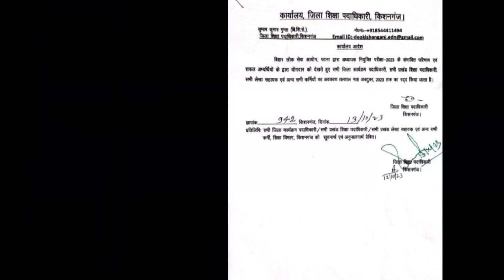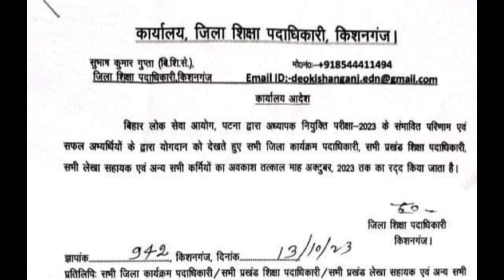बिहार शिक्षक बहाली BPSC/K K पाठक अपर मुख्य सचिव जी का आदेश/योगदान की तैयारी bpsc tre 2023 result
ctet 2023 result update ctet result date ctet result news ctet result 2022 ctet result cancel ctet result banned ctet result kab